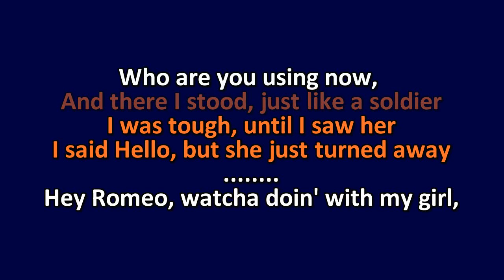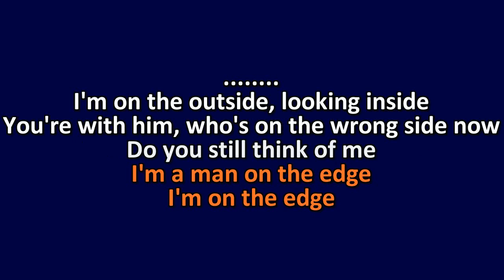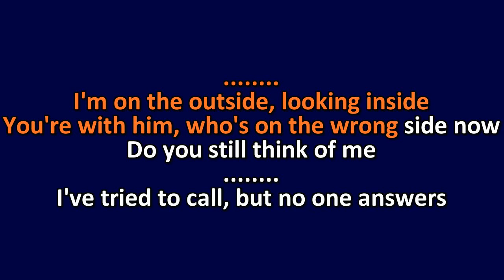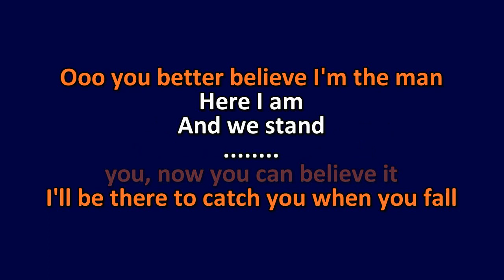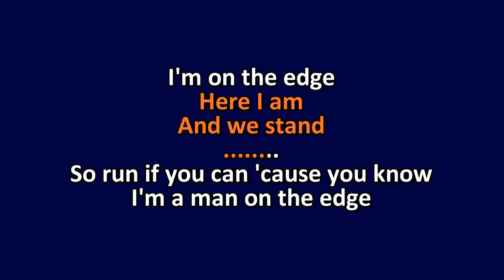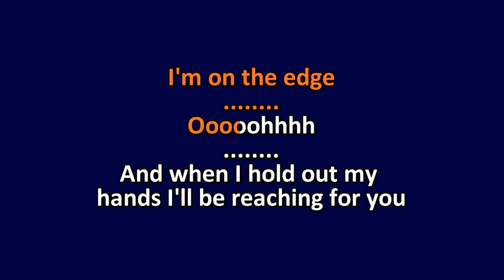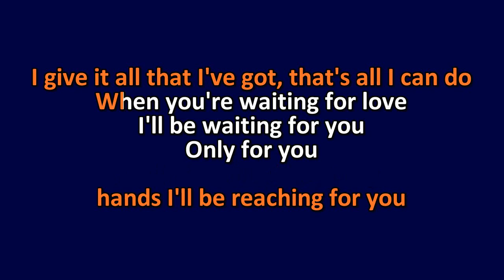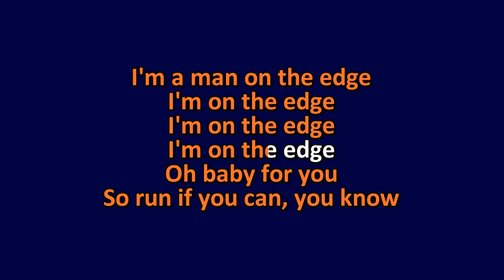Bon Jovi - Edge of a Broken Heart - Karaoke Instrumental Lyrics - ObsKure